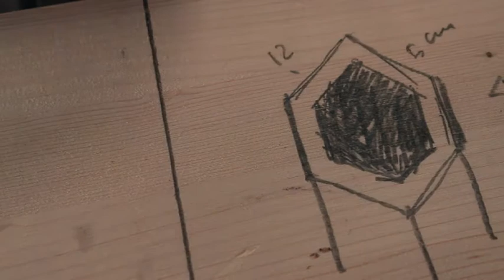L'essenziale è invisibile agli occhi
"L'essenziale è invisibile agli occhi" è un documentario di Marcello Tedesco, che ripercorre le fasi della realizzazione della colonna esagonale eretta a Castel Merlino nel mese di ottobre 2015.

Il punto di partenza per l'ideazione della scultura è stato il chiedermi come fosse possibile superare il paradosso di un'opera che pur mostrandosi nella sua evidenza si sottrae nella sua essenza. Sembrava impossibile riuscire a superare questo paradosso senza ideare un'opera che fosse a sua volta un paradosso. La svolta è venuta in seguito alla realizzazione di un vaso, quando scontrandomi con la difficoltà tecnica di creare una forma cava, ho capito che quello che  rendeva il vaso un oggetto così prezioso e misterioso era il vuoto che esso conteneva, e come la sua forma esterna fosse funzionale a quella interna, e non viceversa.
L'esperienza derivata dall'esecuzione di questa opera mi ha improvvisamente fatto risolvere il paradosso, portandomi all'ideazione della colonna  'L'essenziale è invisibile agli occhi'. Si tratta di una colonna alta tre metri di forma esagonale, composta da 10 moduli sovrapposti uno sull'altro. Ogni modulo presenta una cavità esagonale del tutto simile a quella della matrice esterna ma grande la metà. Ogni modulo aggiunto crea internamente un vuoto esagonale. Quando tutti i moduli sono montati abbiamo una colonna esagonale esterna, che nel nostro caso non è nient'altro che una matrice strumentale alla creazione della vera colonna, quella interna, vuota, cava e invisibile. Dunque, abbiamo un'opera che pur mostrandosi nella sua evidenza tuttavia si sottrae allo sguardo, in quanto è protetta dalla matrice esterna. Il massimo della densità materica dell'esterno coincide con il minimo di densità materica dell'interno. Creando in questo modo in un'unica forma due dimensioni spaziali di natura diametralmente opposta: forma piena/forma vuota. Inoltre questa lunga cavità interna che percorre come una gola il corpo della scultura trasforma questa in un organo sonoro, simile ad una campana, sensibile a tutte le vibrazioni dell'ambiente.